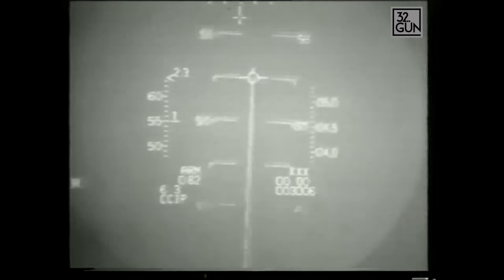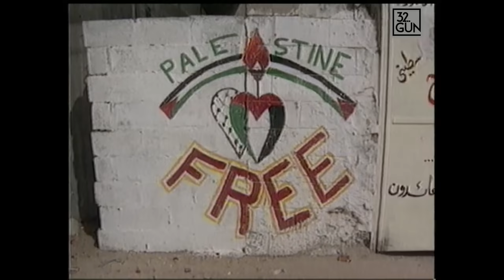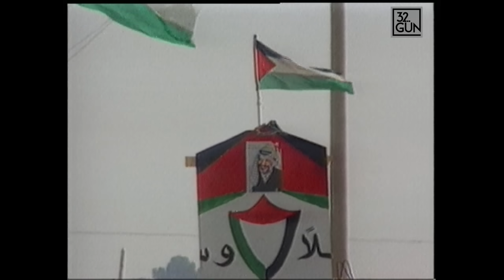Yaser Arafat Kimdir? | 2002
Sevgili seyirciler, Yaser Arafat diye tanıdığımız Filistin halkının önderinin asıl adının bu olmadığını, bir mühendis olduğunu, geçmişinde pek çok noktanın hala bilinmediğini ve bugün yaşadığı kuşatılmışlık ve ölüm tehlikesine neredeyse 55 yıldır meydan okuduğunu biliyor muydunuz? Kimilerimiz bilmiyor. İşte Filistin halkının Ebu Ammar'ı yani kurucusu.